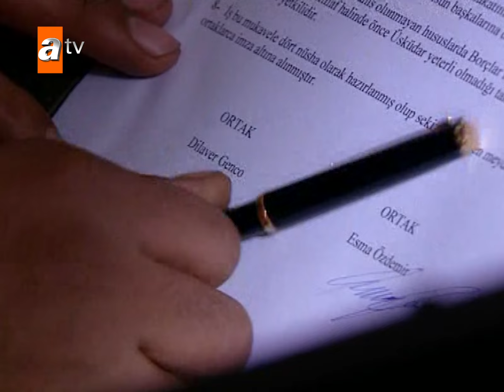Gün hesap günü! - Sıla 48. Bölüm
Oyuncular: Cansu Dere, Mehmet Akif Alakurt, Zeynep Eronat, Menderes Samancılar, Fatoş Tez, Fatoş Sezer, Muhammed Cangören, Kartal Balaban, Devrim Saltoğlu, Cemal Toktaş, Boncuk Yılmaz, Tayanç Ayaydın...